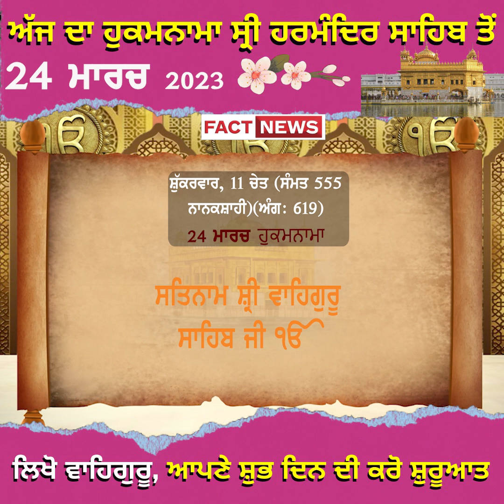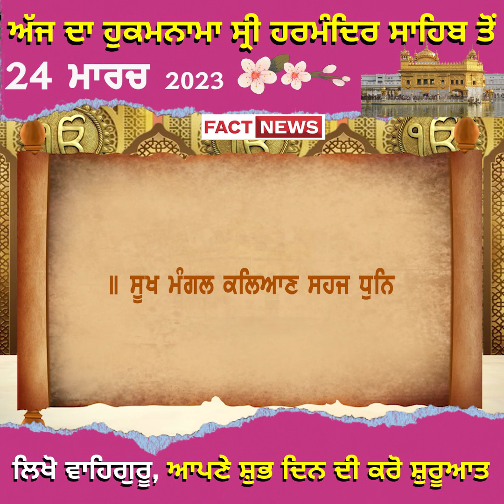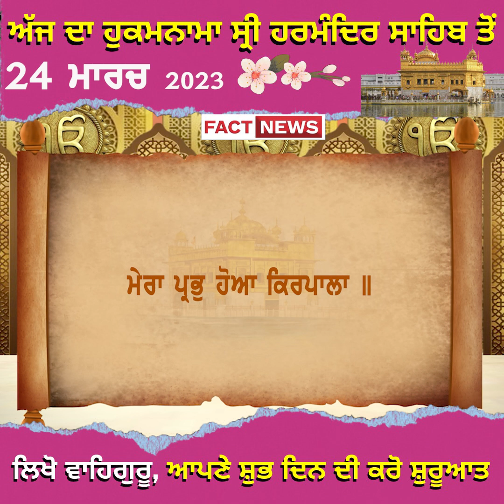ਅੱਜ ਦਾ ਹੁਕਮਨਾਮਾ ਸ੍ਰੀ ਹਰਮੰਦਿਰ ਸਾਹਿਬ ਤੋਂ 24 ਮਾਰਚ 2023 ਲਿਖੋ ਵਾਹਿਗੁਰੂ, ਆਪਣੇ ਸ਼ੁਭ ਦਿਨ ਦੀ ਕਰੋ ਸ਼ੁਰੂਆਤ